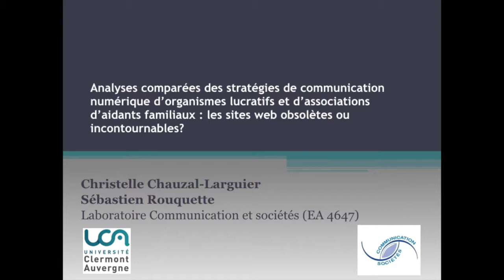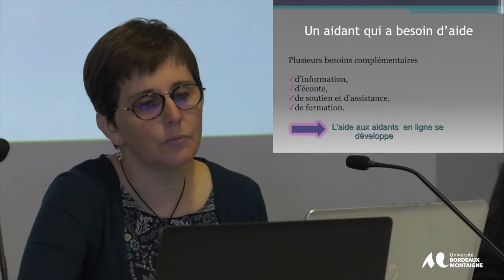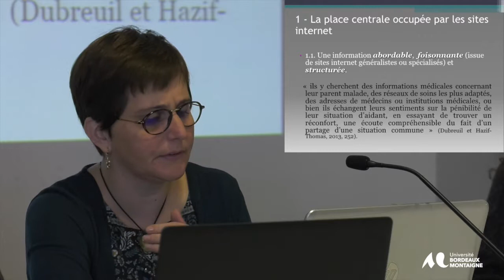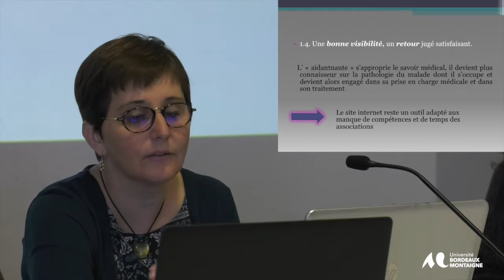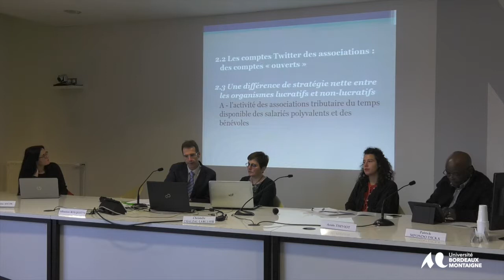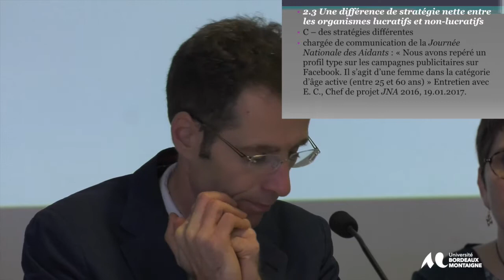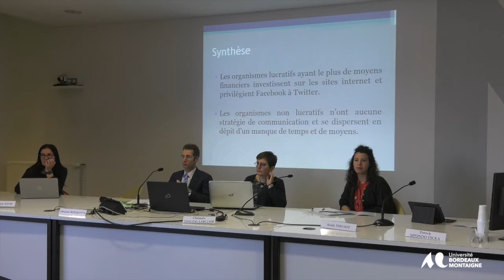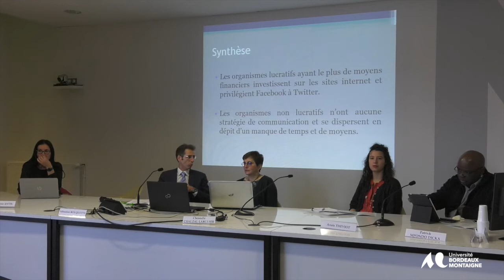Christelle Chauzal et Sébastien Rouquette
Christelle   Chauzal   et  Sébastien   Rouquette  (Université Clermont Auvergne - Laboratoire Communication et  Sociétés) : « Analyses comparées des      stratégies   de     communication     numérique d'organismes lucratifs et d'associations d'aidants familiaux : les sites web  obsolètes ou incontournables?»